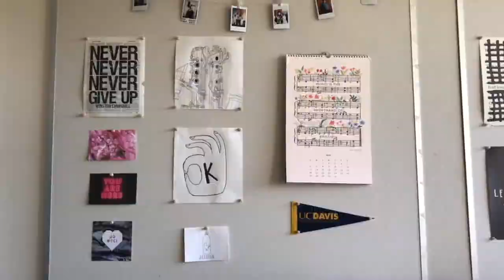UC Davis Dorm Tour in 1 Minute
Thanks Bixby 402. I'll miss you.

Also, sorry for the shaky hands and very brief captions lol you can just pause it or whatever